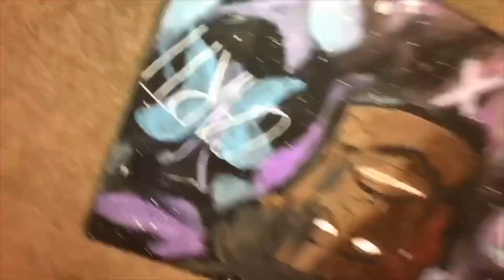Slept On 🛌😴|Turtle Neck Sweaters|Review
FMOT: @Rbl_Yert
FMOIG: @Yertlin__

How you feel about turtle necks ?

More Lit Videos Coming Every Week 🔥